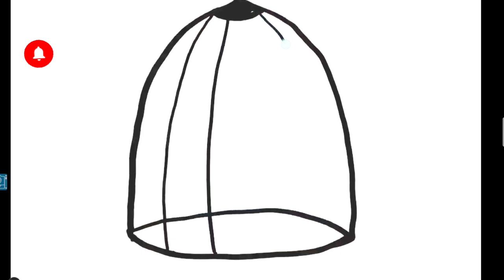Drawing about bullying | filfel drawing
Drawing about bullying